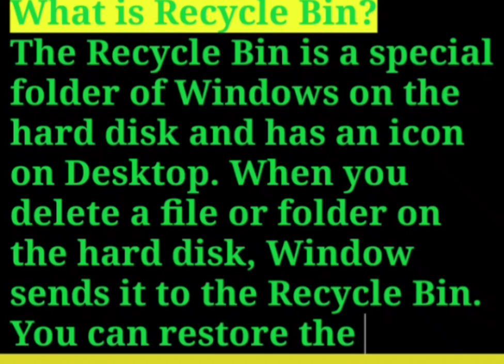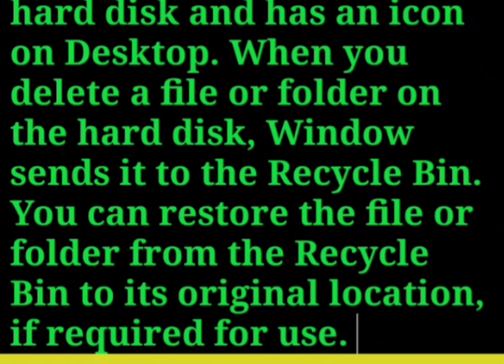What is Recycle Bin? Or Define Recycle Bin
What is computer Recycle Bin